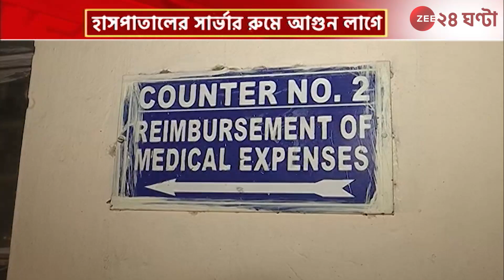Fire Incident: বিআরসিং হাসপাতালে সার্ভার রুমে আগুন, ঘটনাস্থলে দমকলের ৩ ইঞ্জিন | Zee 24 Ghanta